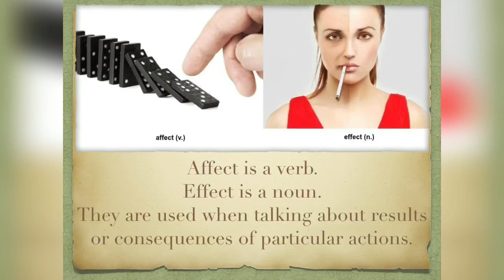Confusing Words Part-2 | Enhance Your Vocabulary Ep-9 | Abhishek Ki Pathshaala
Abhishek Ki Pathshaala
Enhance Your Vocabulary Episode-9
Confusing Words Part-2
Vocabulary important for SSC CGL, stenographer, CHSL, Banking and other government examinations.